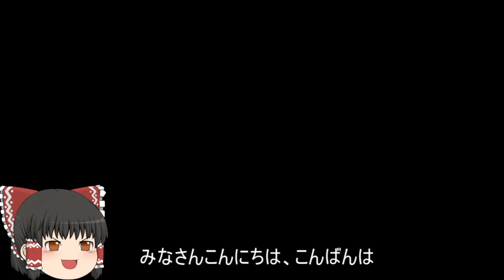機動戦士ガンダムオンライン[ゆっくり実況プレイ]（トリントン）パート261